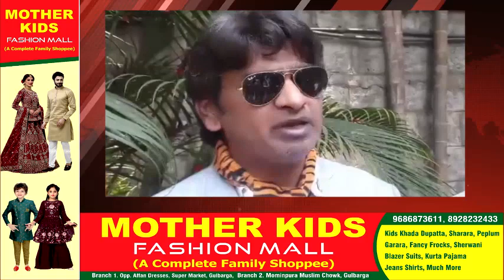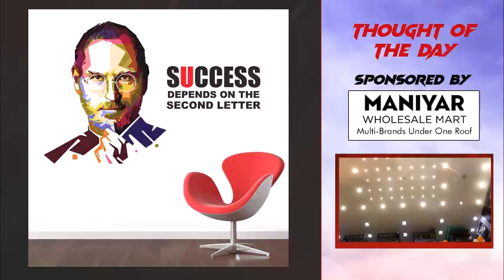GLB | DAILY BULLETIN 01 APR, 2022 GULBARGA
DAILY BULLETIN 01 APR, 2022 GULBARGA